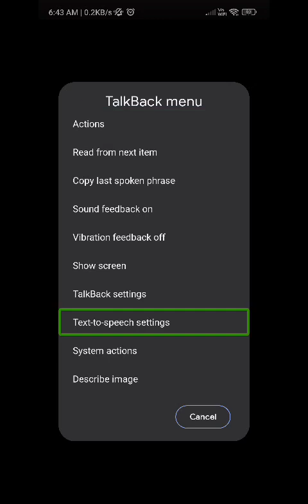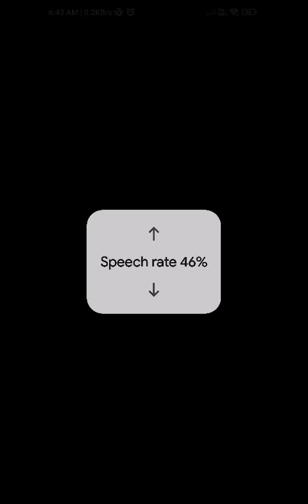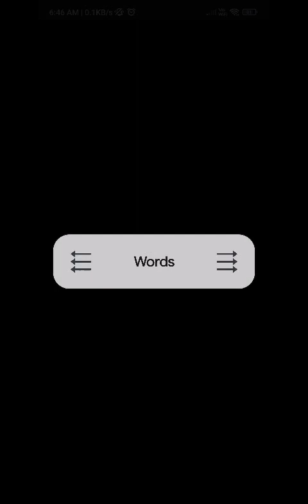new auto tts absolutely free working very fast Phone all language configure officially on play store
about this video new auto tts absolutely free working very fast Phone all language configure officially on play store about this channel hello friends my name is Paras this channel provide latest technology videos with TalkBack in Hindi language for blind or visually impaired community so don't forget to subscribe this channel and hit the bell icon for latest technology videos thank you so much